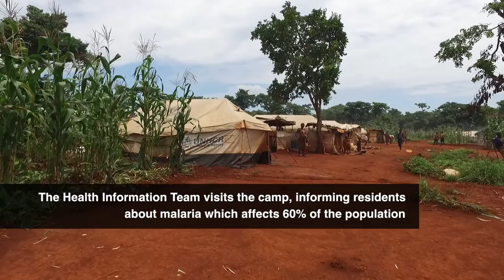Using music and dance to improve health in a Tanzania refugee camp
In the Nyarugusu refugee camp in western Tanzania, volunteers with the Tanzania Red Cross Society are using music, dance and house-to-house visits to share critical health information, such as malaria and cholera prevention, hygiene promotion, and the availability of health care services to pregnant mothers.